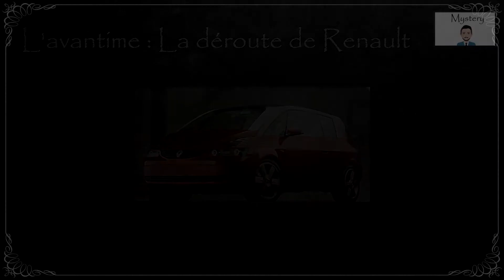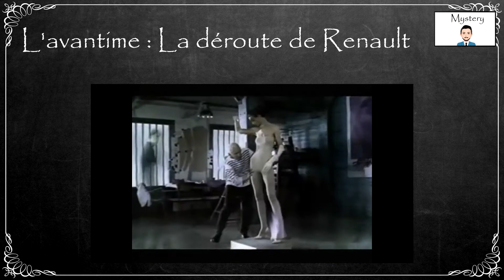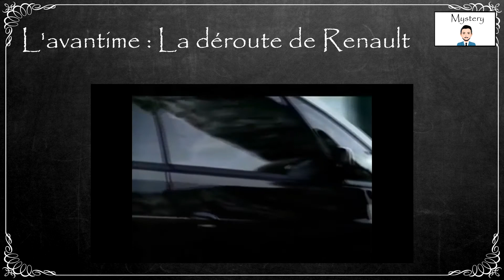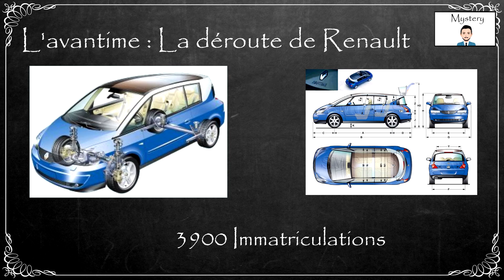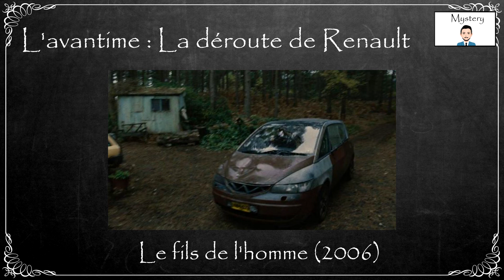Techno Fail : L' Avantime, La déroute de Renault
Voici une nouvelle vidéo sur L' Avantime, une voiture de Renault qui connu un sacré échec commercial.
Vous y découvrirez son histoire et son destin.